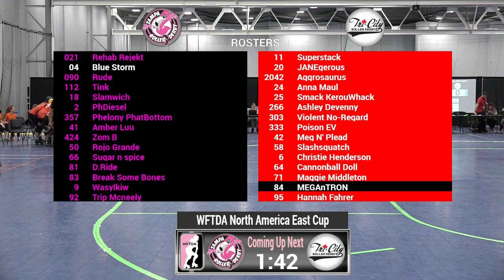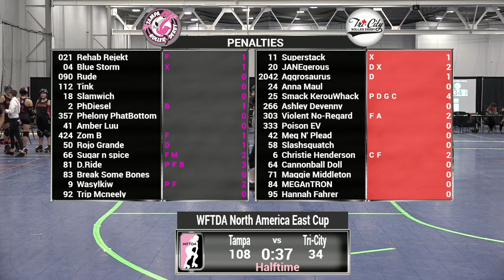Tampa vs Tri-City - 2019 WFTDA Continental Cup - North America East Game 1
Tampa Roller Derby vs Tri-City Roller Derby in Game 1 of the 2019 WFTDA Continental Cup: North America East hosted by Dutchland Derby Rollers August 23-25 in Lancaster, Pennsylvania, USA.